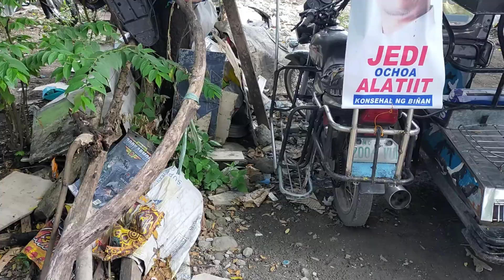SI TATAY BEN ISANG SENIOR MAY PANG NOCHEBUENA NA.